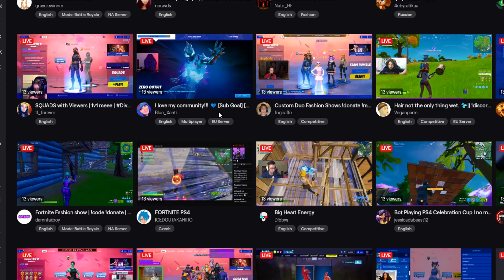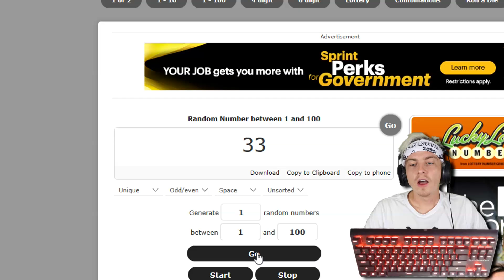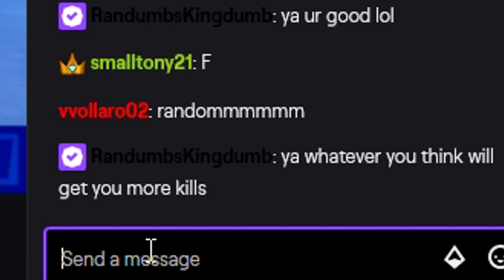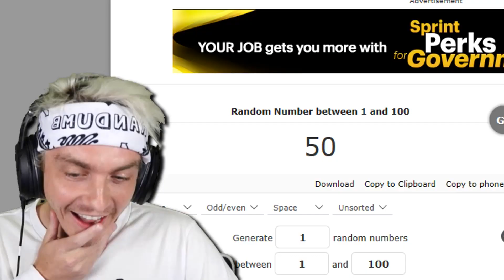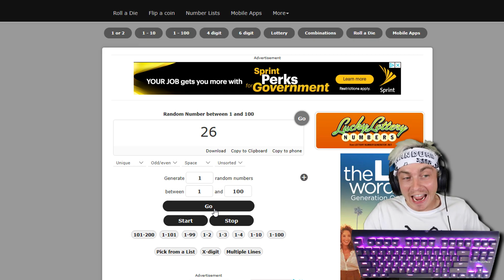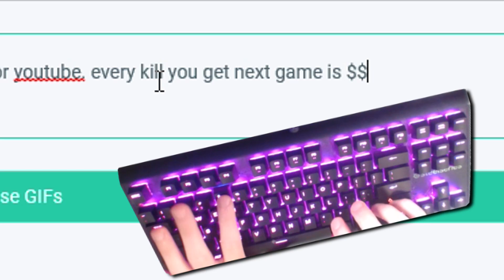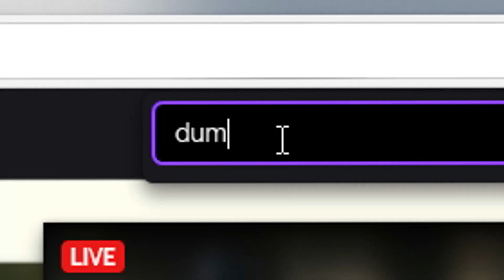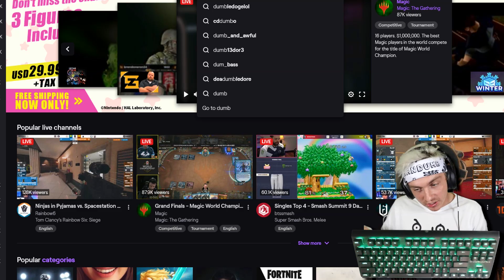i donated $$$ to rare skin streamers on fortnite... (are they good?)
Today, I give money to rare skins in fortnite and see how good they are and will they be better than me... probs because I am really bad at fortnite... and if you are reading this you have to like the video now... you said it.. well thought it... why are you still reading..